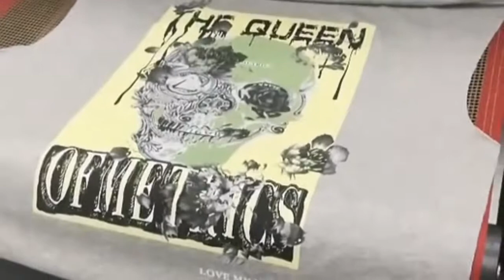Artiprint double Epson heads DTG printer